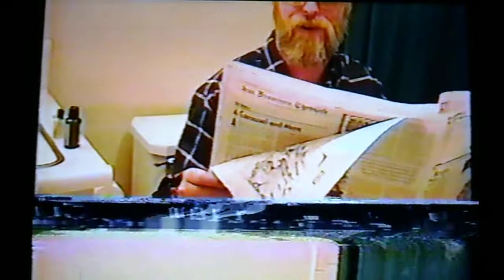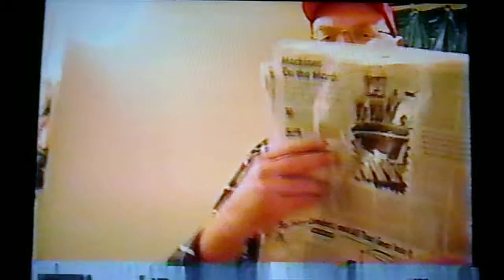Lappland, Our Lappland by Jeff Ullman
Jeff Ullman created a funny video for a co-worker on his last day of work. Robert was transferring to the GGNRA Administrative offices from Alcatraz Island bookstore. approx. 1998.

The quality is poor, the video/VCR tracking wouldn't work well. Sorry.